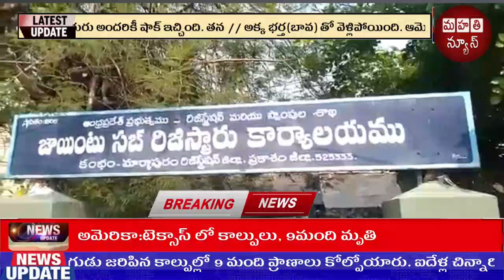కంభం సబ్ రిజిస్టార్ కార్యాలయం పై ఏసీబీ దాడులు.. సబ్ రిజిస్టార్ తో పాటు స్టాంప్ రైటర్ అరెస్ట్